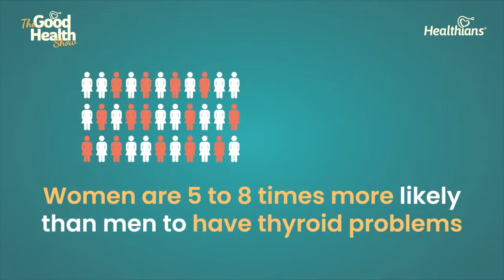Thyroid Health: Symptoms, Diagnosis and Treatment Options | The Good Health Show by Healthians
Almost 42 million Indians are affected by thyroid disorders. Hypothyroidism is the most common form of thyroid that affects every 11% of the Indian population. The thyroid is a butterfly-shaped gland that sits low on the front of the neck.

Learn this and more from our special guest speaker, Dr. Sharwari Dabhade
MBBS, MD Internal Medicine (MUMBAI), PGD in Clinical Endocrinology (University of South Wales, UK)